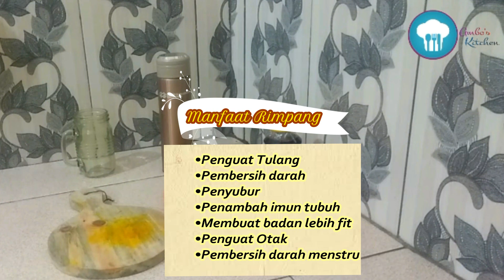MANFAAT & CARA MEMBUAT MINUMAN SEHAT (Kunyit, Jahe, Serai, Jeniper, Madu) JSR ala dr. Zaidul Akbar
Dimasa Pendemi ini kita diharuskan menjaga imunitas tubuh untuk tetap tinggi, cocok sekali dengan kandungan yang ada pada Minuman ini.
Minuman Rekomendasi dari Dokter Zaidul Akbar, Dokter yang menyi'arkan, sehat alami ala Rasulullah, minuman ini terdiri dari :
1. Kunyit
2. Jahe
3. Serai
4. Jeniper
5. Madu
Untuk Ingredientsnya ada divideo ya, Selamat menonton.
Bagi temen - temen yang ingin merekomendasikan masakan, kritik dan saran bisa ditulis dikolom komentar.
Terimakasih

dan Video Ceramah dr. Zaidul Akbar.